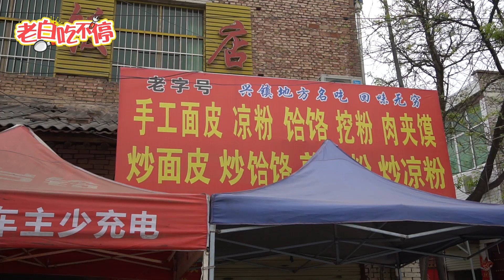陕西大娘卖小吃28年，只卖冷的不卖热的，老顾客一次就买140份【老白吃不停】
陕西大娘卖挖粉快三十年，街坊邻居天天都来吃，干净卫生又美味，一年四季卖不停。